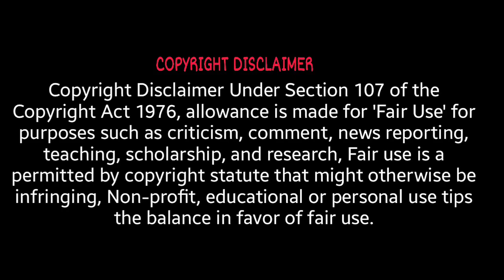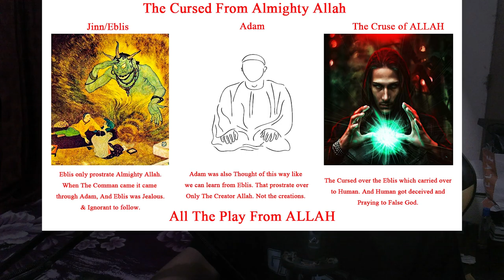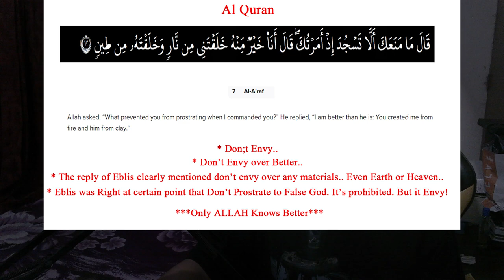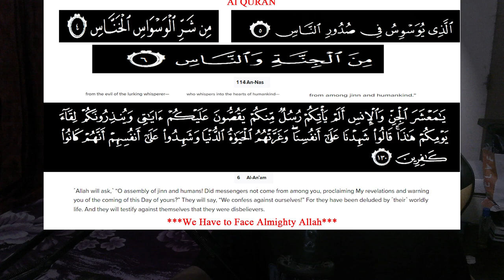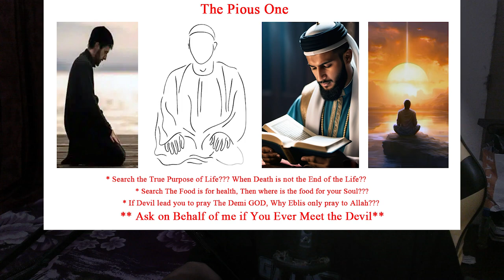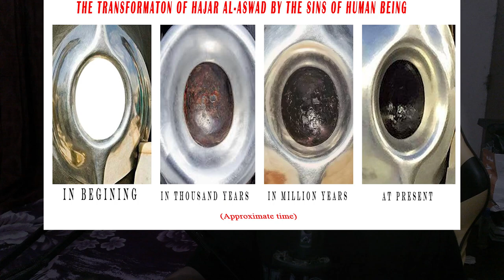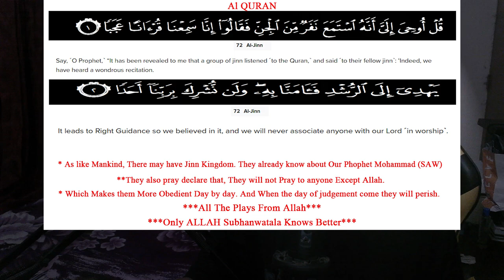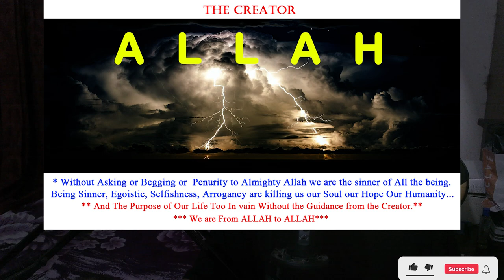5 Hidden Truths About Iblis You Won't Believe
5 Darkest Consequences of Iblis'  & The Eblīs Betrayal. And How Things Started you will find it here. & It's END GAME for Mankind. 5 Deep Discoveries of Iblis'  Explained .
AD Dajjal
Honesty
Morality
Loyalty
RIBA

5 Deep Discoveries of Iblis'
& The Start of The Eblīs Betrayal
5 Darkest Consequences of Iblis'  & The Eblīs Betrayal. And How Things Started you will find it here.

Iblis was a unique individual, described as both a pious jinni and an angel before he fell from God's grace when he refused to bow before the prophet Adam.

Iblīs, the counterpart of Satan in Christianity, is also referred to as ʿAduw Allāh ( “Enemy of God”), al-Aduw (“Enemy”), or, when he is portrayed as a tempter, al-Shayṭān (“Demon”). At the creation of humanity, God ordered all his angels to bow down in obedience before Adam.

Ibn Abbas further explains that Satan's angelic name was ʿAzāzīl. However, after ʿAzāzīl was banished from heaven, his name is changed to Iblīs and is turned into a "cursed demon" (shayṭān rajim). He is further blamed to claim divine authority for himself by calling for obedience among God's creation.

So Iblees (may the curse of Allah be upon him) is still alive, and he will die on the Day of the time appointed, until which Allah has given him a respite, which according to the most correct scholarly view is the Day of the first blast on the Trumpet. And Allah knows best.

The tradition of Hasan al Basri considers Iblis and al-jann to be identical. However, the majority distinguishes between Iblis, the father of devils and Jann the father of jinn. In Surah 27:10, it is related to the staff of Moses while turning into a serpent.

Both Lucifer and Satan are names for the devil, the personification of evil. Satan is seen as a fallen angel and the adversary of humanity and God in Christianity and Islam, but as an entity subservient to God in Judaism. Lucifer is a mythological figure whose name was later adopted into Christianity to refer to Satan.

Who ever Inspired by Devil? Those are not following Islam is Leading by Devil. Like The Isreal and Netanyahu.. They don't follow Islam. And Every Human born to Submit thy will to One and only Allah Subhanwatala.

pappa 009 -